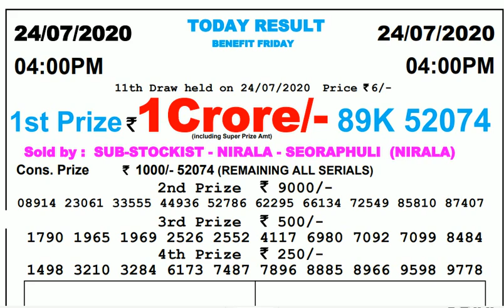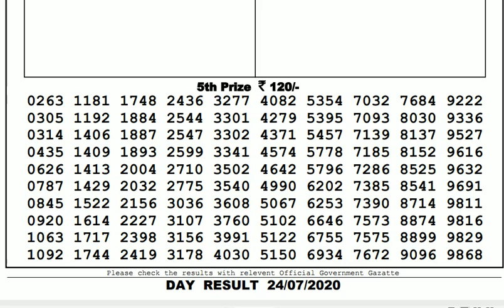Lottery Live I Lottery Results I Sombad Lottery 11.55am 04.00pm 08.00pm gdn